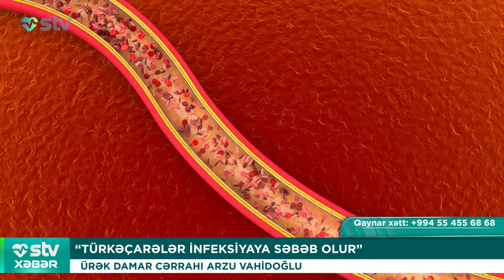“TÜRKƏÇARƏLƏR İNFEKSİYAYA SƏBƏB OLUR”